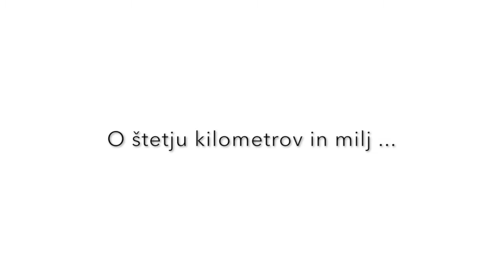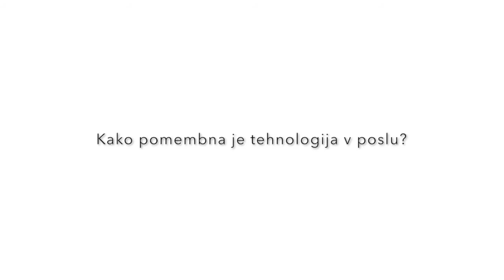Janez Škrabec: Na cesti sem precej manj kot v zraku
Vrhunski slovenski managerji govorijo o mobilnosti za revijo Poslovni Carzine, ki jo izdaja Porsche Slovenija. Naročite svoj izvod na